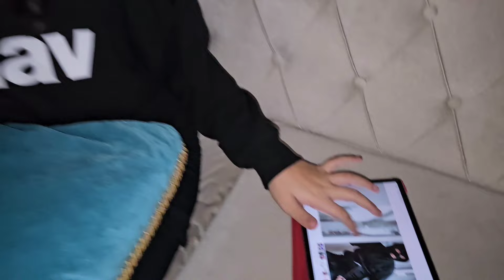GECE GİZLİCE EVE HIRSIZ GELDİ !! BABAM ÇOK KORKUTTU !! -دي دي ميدو - لولو | قناة وناسة